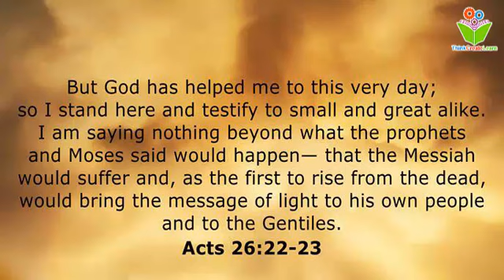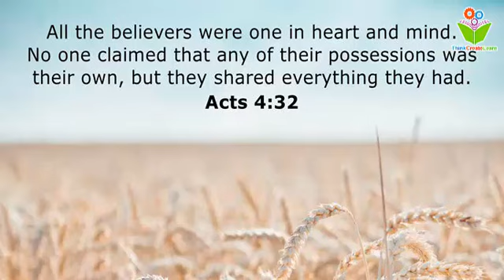whatever belongs bible quotes